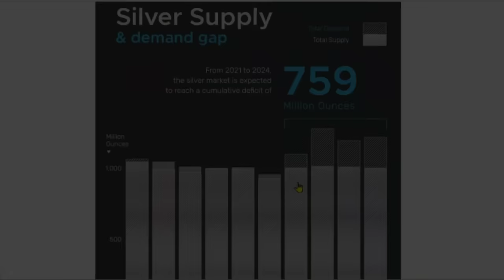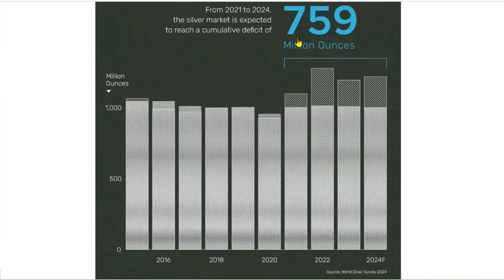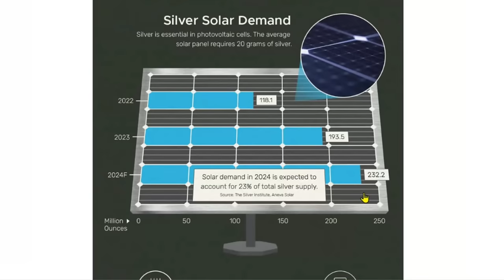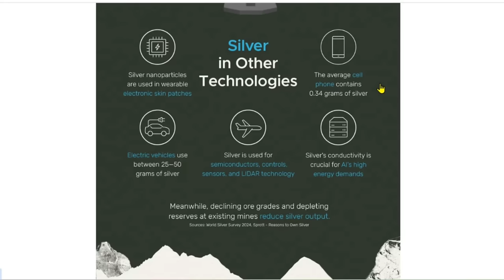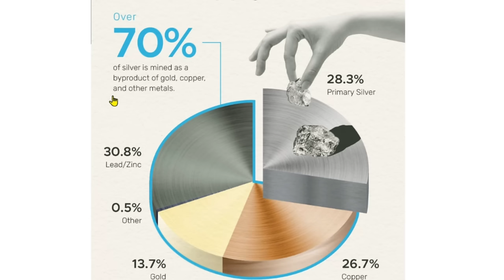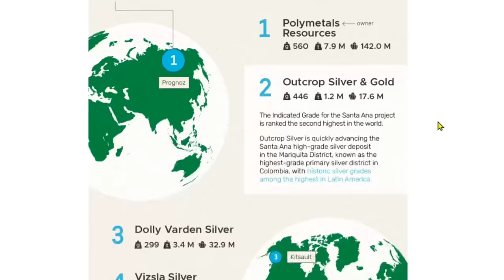✋SILVER - You Better "SEE" This! 💡 (Gold Price Also)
Let's go through a few visual demonstrations of the serious conditions in the silver market. Silver demand is skyrocketing while silver supply is continuing to be constrained. The future looks right for the silver price!

INCOME DISTRIBUTION
WEALTH DISPARITY
SILVER STACKING
SILVER NEWS
GOLD SPOT PRICE
SPOT SILVER
SILVER BULLION
INVESTING GOLD
PIMBEX
BULLION
Hecla HL
First Majestic AG
Newmont NEM
GDX
GDXJ
HUI Index
NUGT
JNUG
Wall Street Silver
Nasdaq
Stock market
Russel 2000
Dow Jones